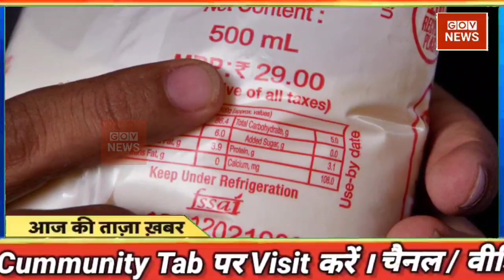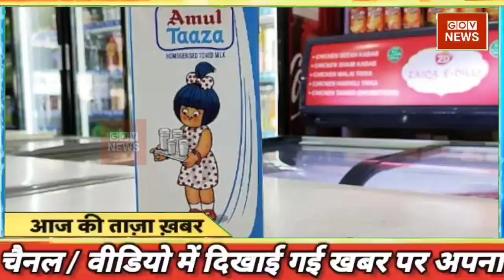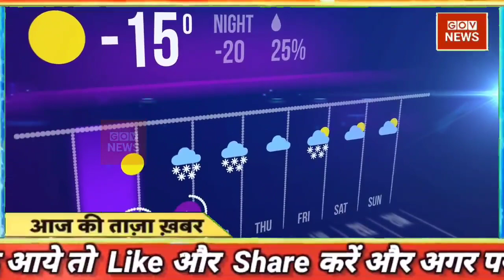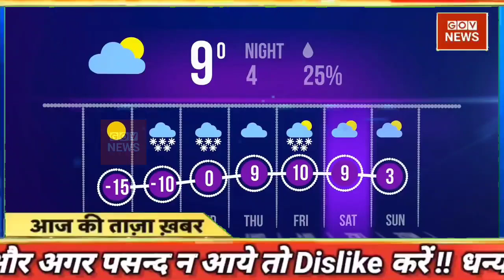aaj ki taja khabar | aaj ki taaja news | mosam samachar | Aaj tak news | Fatafat news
latest news, headline in hindi, Top10 News| india news | breaking news | kashmir files |

Today Breaking News ! आज 25 अप्रैल 2022 के मुख्य समाचार बड़ी खबरें, PM Modi, UP, SBI, Bihar, Delhi aaj ki taja khabar

Breaking news | india news, latest news hindi, top news, taza khabar bulldozer 25 April 2022 DBLIVE db live news | Live

Today Breaking News ! आज 25 अप्रैल 2022 के मुख्य समाचार बड़ी खबरें, PM Modi, UP, SBI, aaj ka taaja samachar | aaj ki taaza khabar | aaj ki taaja news | aaj ka taaja news | aaj ki taaja khabren

DNA: Non-Stop News; April 25, 2022 | Sudhir Chaudhary Show | Hindi News | Nonstop News | Fast News

din bhar ki khabar | news of the day, hindi news india | top news | latest news

आज की ताजा खबर, 25 अप्रैल : बड़ी खबरें और मुख्य समाचार, Aaj ka mausam Weather news report weather Forecast for India for April 25, 2022

Today Breaking News 25 April 2022 आज के मुख्य समाचार बड़ी खबरें भारत omicron Variant Weather News

Aaj ki news - DLS News aaj ki taza khabar 25 April ki news aaj ki badi khabre Live DLS news Today News bulletin.

25 April 2022 Up News Uttar Pradesh Ki Taja Khabar Mukhya Samachar CM Yogi samachar Clean News UP